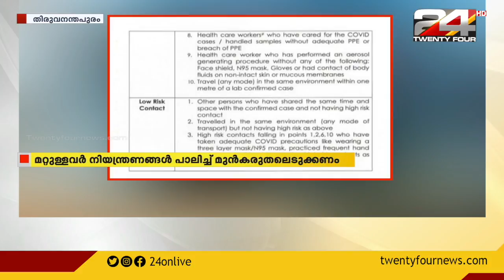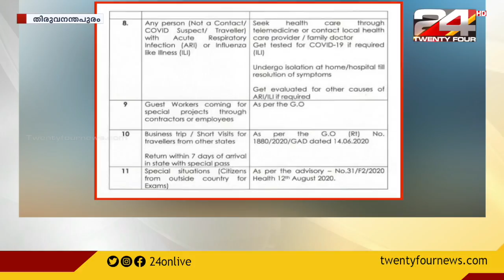സംസ്ഥാനത്തെ കൊവിഡ് ക്വാറന്റീന്‍ മാര്‍ഗനിര്‍ദേശങ്ങളില്‍ മാറ്റം